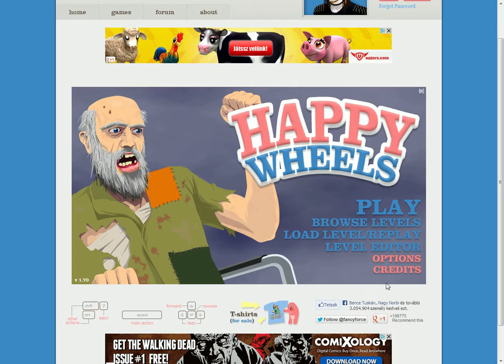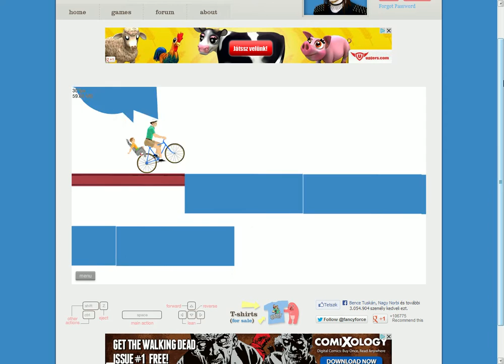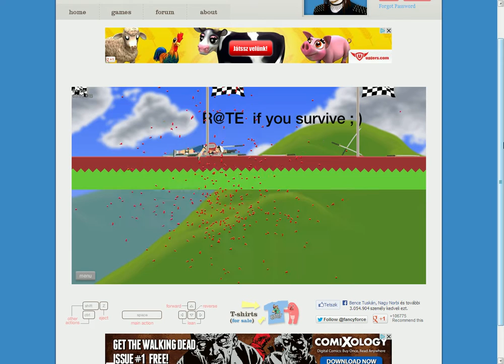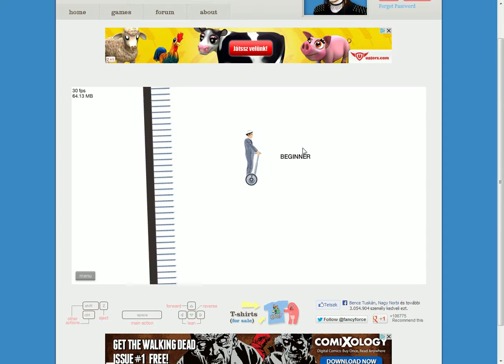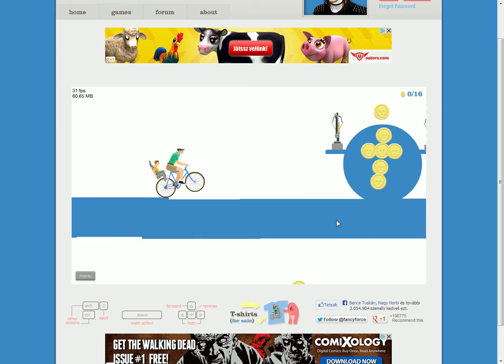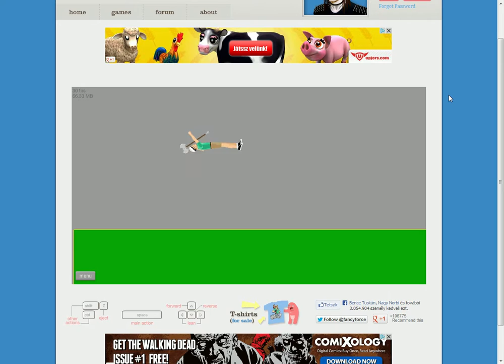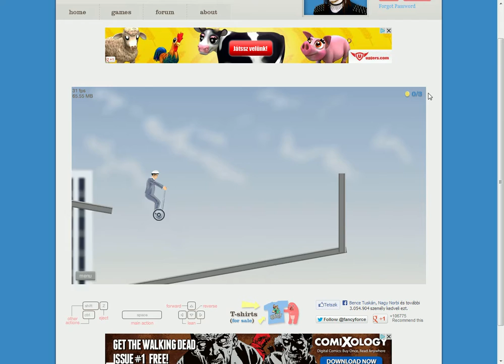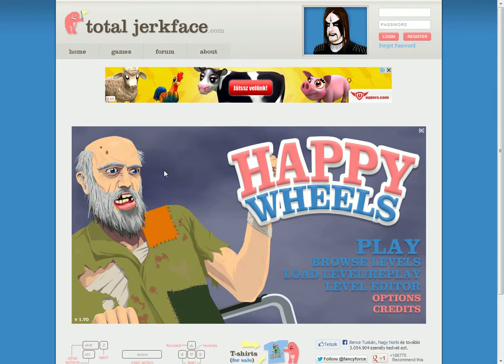Happy Wheels 1.rész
Sziasztok!
Ebben a videóban a Happy Wheels-el játszok.